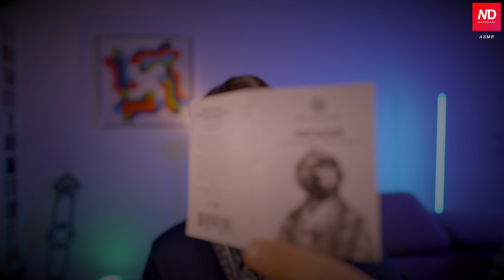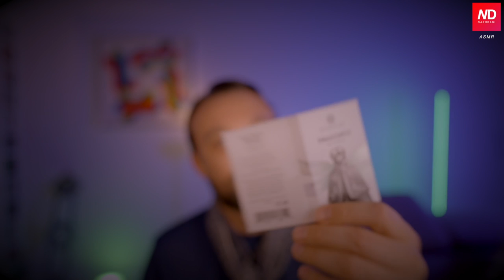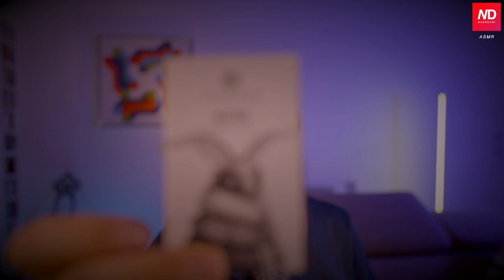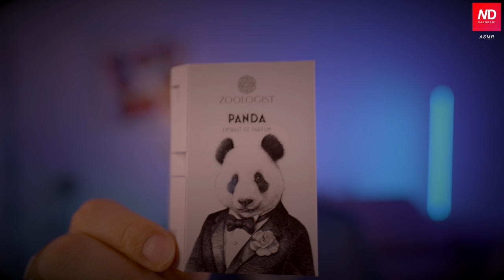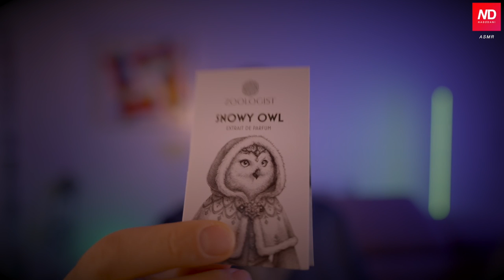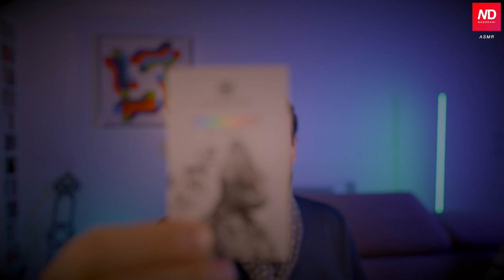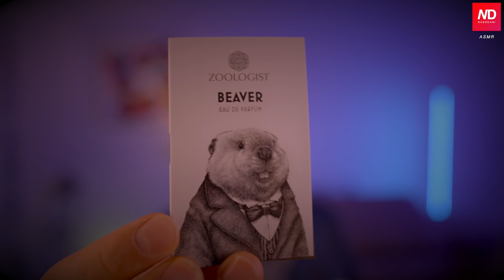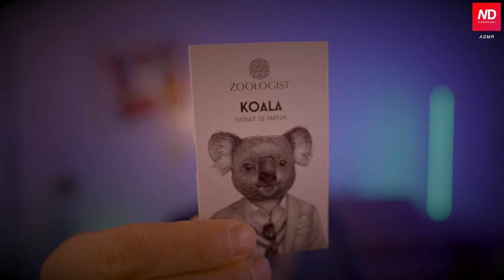SNASO TUTTI I PROFUMI ZOOLOGIST E TI FACCIO RILASSARE UN BOTTO! TRIP OLFATTIVO ASMR 🎧 💤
Abbonati a questo canale per accedere a vantaggi esclusivi, sconti, giveaways e video speciali:

Zoologist Perfumes celebra il fascino degli animali. La linea di profumi della maison cattura le idiosincrasie del regno animale e le trasforma in profumi insoliti, belli, divertenti e persino scioccanti. Ricollegati alle molteplici meraviglie del mondo naturale con le creazioni Zoologist. I prodotti del marchio sono privi di muschi naturali di origine animale, sostituiti da muschi sintetici per ragioni etiche.

Profumi Zoologist Best Seller su 50ml

Zoologist Dragonfly Eau de Parfum: questo profumo persistente e unico nel suo genere è stato creato dal profumiere Juan M. Perez ed è ispirato ad uno degli insetti più affascinanti di sempre: la libellula.

Zoologist Hummingbird Extrait de Parfum: creato dalla profumiera Shelley Waddington, Hummingbird Extrait de Parfum evoca la prospettiva eterea del colibrì squisitamente adornato, nonché un mondo caleidoscopio di fiori colorati e fragranti che offrono le loro allettanti delizie. Un insaziabile desiderio di dolcezza spinge il colibrì a fluttuare di fiore in fiore, assaggiando il nettare con un leggero tocco della sua delicata lingua. Questo profumo diafano si alza su di te in un bouquet pastello di caprifoglio, mimosa, lilla e peonie, con solo una leggera spolverata di zuccheri naturali trovati nella pera, ciliegia e miele. Una goccia finale di panna montata vellutata fonde le note stuzzicanti, completando questo profumo irresistibile e opulento. Hummingbird è profumo cruelty free (come come tutte le fragranze Zoologist, del resto).

Zoologist Moth Extrait de Parfum: creato dal profumiere Tomoo Inaba, Moth evoca le abitudini di questi affascinanti animali (le falene): le loro giornate sono trascorse appartate nel mimetismo, l'intricato disegno delle loro ali li nasconde su uno sfondo grossolano di cortecce e rocce. Quando finalmente si muovono, anche il loro volo è nascosto, avvolto sotto la copertura della notte. Al primo incontro, Moth è un profumo ricco e gotico che può sorprendere e ipnotizzare. Una pesante dose di spezie scure scuote i sensi prima di stabilirsi in una spolverata di rosa dolce come il miele e fiori in polvere. Lentamente, prova le sue ali, prendendo il volo in un viaggio esotico di nagarmotha, legno di guaiaco e patchouli. Sotto tutto questo indugia un sottofondo fumoso che serve come un costante promemoria del pericolo all'interno della fiamma allettante.

Zoologist Nightingale Extrait de Parfum: creato dal profumiere Tomoo Inaba, Nightingale Extrait de Parfum evoca il momento in cui i messaggeri della primavera arrivano, portando doni che suscitano il sorriso nei volti spenti dal freddo dell'inverno. Il gioioso canto dell'usignolo accompagna i vibranti aromi color fucsia dei fiori di prugna giapponesi mentre si diffondono, infondendo l'aria tiepida.Zoologist cattura l'inizio della primavera giapponese attraverso Nightingale, un chypre floreale rosa che vi scioglierà il cuore. Si apre con ricchi sentori di zafferano e rosei, polverosi, aspri fiori di prugna giapponesi, che avvolgono il nucleo del profumo come un lussuoso kimono di seta. Profondi, caldi aromi di oud, patchouli, muschio, incenso e ambra grigia cercano di fuggire, filtrando dai petali rubicondi, per creare una composizione che è complessa e allo stesso tempo, semplicemente desiderabile.

Zoologist Squid Extrait de Parfum: creato dal profumiere Céline Barel, Squid evoca il vasto oceano che si gonfia e si contrae, preso dall'implacabile strattone della luna. Sotto la superficie, una scuola di calamari emerge. Forme strane ed elastiche spuntano dalle profondità in una frenetica ricerca di sostentamento. Non sono soli. I loro predatori affondano, solo per essere sventati da accecanti getti di inchiostro torbido. La caccia finisce bruscamente. Questo profumo Zoologist canta una canzone del mare, una storia malinconica raccontata attraverso la salamoia piccante, l'incenso croccante e l'inchiostro dolce e torbido, tutti uniti dall'aroma lunatico dell'ambra grigia. Come le profondità infinite che lo hanno ispirato, questo elegante profumo si increspa di mistero